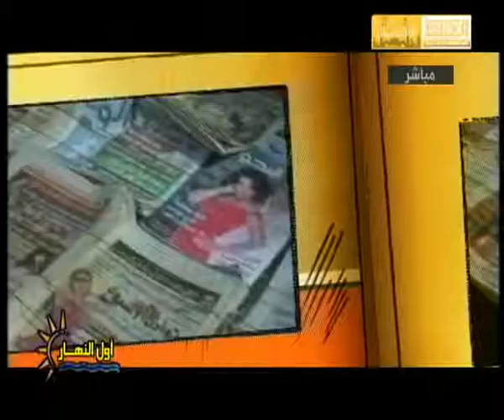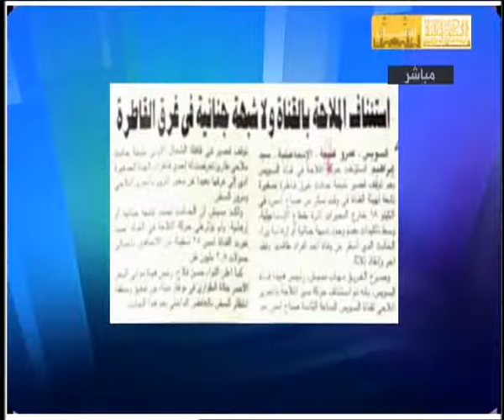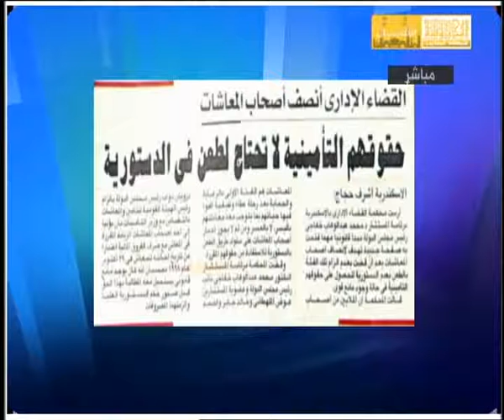صحافة الخميس 8 اغسطس 2013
صحافة اول النهار- الخميس 8 اغسطس 2013-  برنامج اول النهار الخميس 8 اغسطس اول ايام عيد الفطر - تلبفزيون القنال